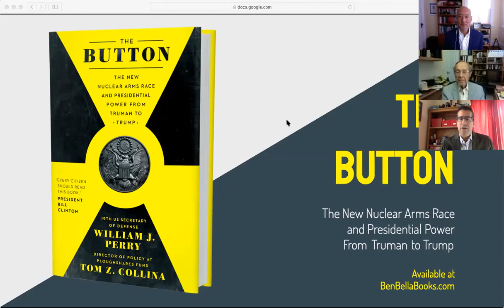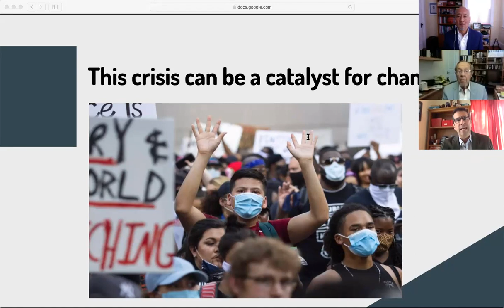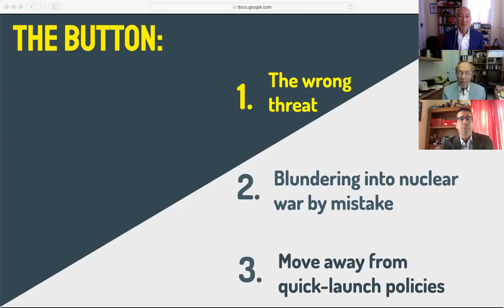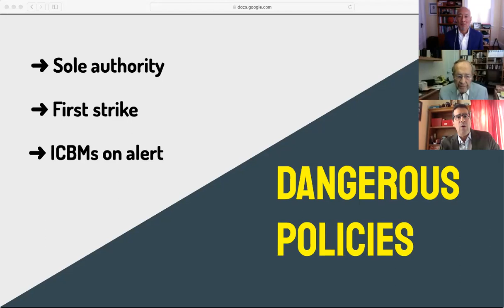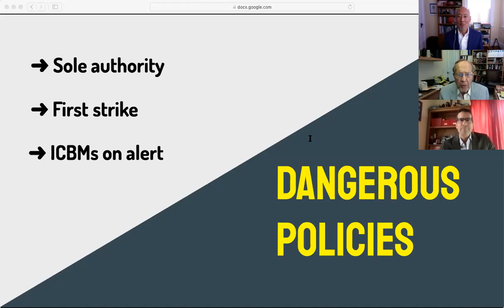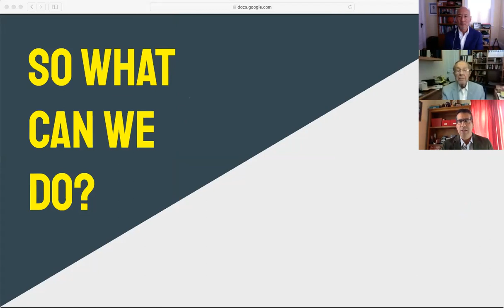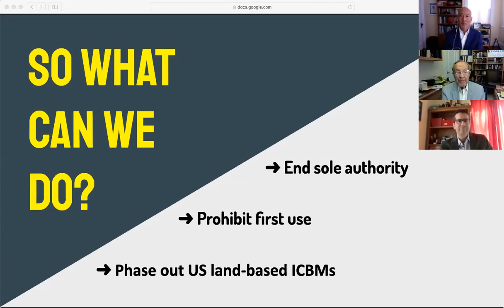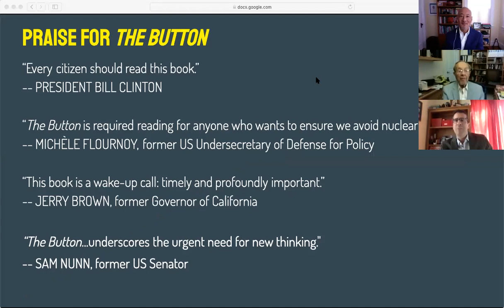William J. Perry and Tom Z. Collina: Trump and the Nuclear Button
We’ve seen throughout his presidency that Trump constantly changes his mind, struggling to make the right decision despite advice from experts. From calling the coronavirus “totally under control” to a “national emergency” to saying the nation could be “opened up and just raring to go by Easter,” it's clear his decision-making skills are undependable. But what happens if we're faced with an even more catastrophic threat, one that requires the president get his decision right the first time—within minutes?

With this in mind, a worrying and dangerous reality comes into focus: the President has the sole authority to launch a nuclear strike—an action that could ultimately end humanity. That means the President can unleash America’s entire nuclear arsenal without waiting for approval from Congress or even the Secretary of Defense.

Almost every governmental process is subject to institutional checks and balances. Why is potential nuclear annihilation the exception to the rule? With Trump behind the button, are we in trouble?

Join William J. Perry, former Secretary of Defense, and Tom Z. Collina, Director of Policy at Ploughshares Fund for a discussion on nuclear weapons, its history and future.

SPEAKERS:
William J. Perry
Former Secretary of Defense

Tom Z. Collina
Director of Policy, Ploughshares Fund

The Pacific Council of International Policy